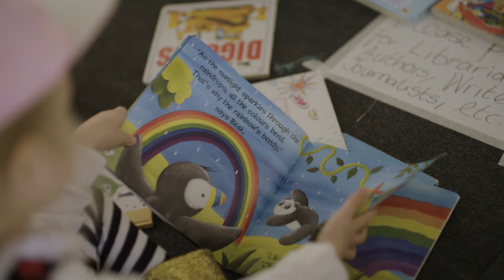Join a Team | Focus 2016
As part of Focus teams, you are at the heart of all the action. This is the best way to make friends and enjoy what is going to be an amazing week.